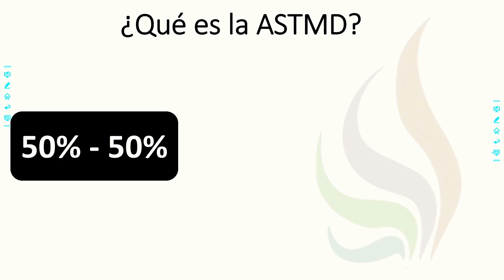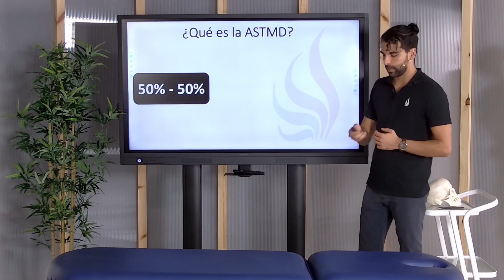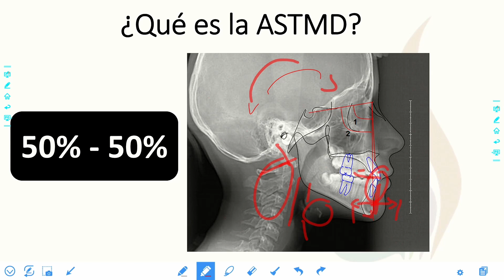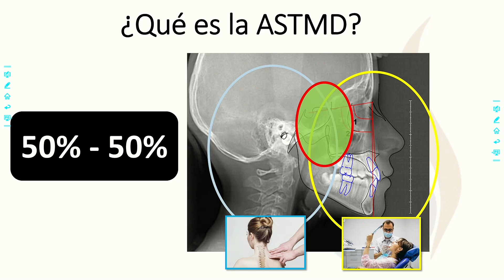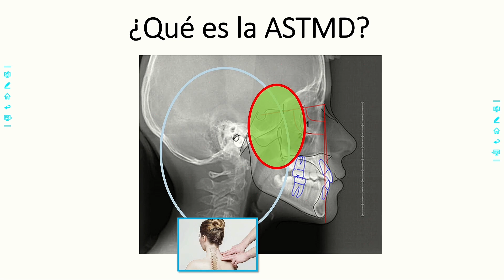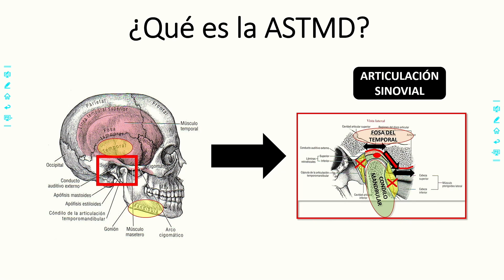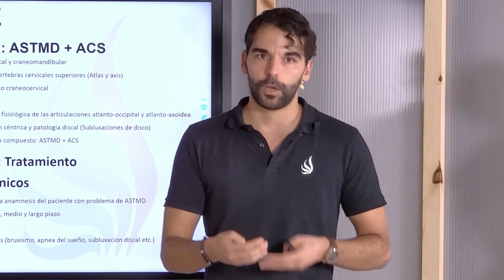Mapa de dolor de Rocabado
La articulación temporomandibular los maxilares y los dientes constituyen una unidad funcional y armónica en equilibrio, de ahí que cualquier alteración de estos componentes puede traer como consecuencia una ruptura del mismo.

En este vídeo haremos énfasis en el mapa del dolor de Rocabado, la cual es una técnica de diagnóstico clínico que permite darnos de forma rápida y efectiva una evaluación de la sensibilidad dolorosa de los tejidos blandos de la articulación.